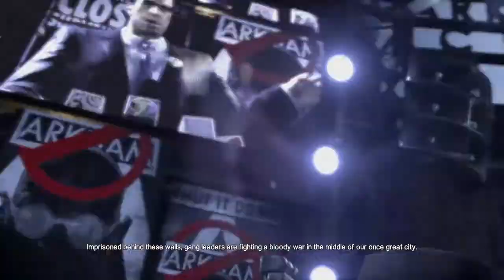batman arkham city part 1.